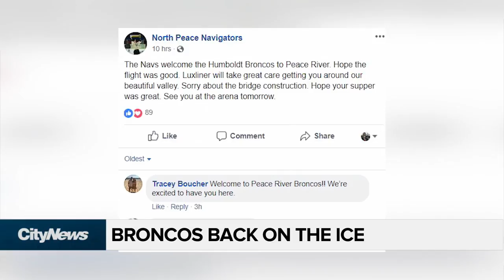Broncos back on the ice